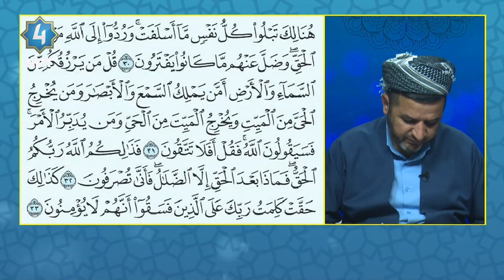جوان خوێندنەوەی قورئانی پیرۆز - سورەتی یونس، ئایەتی ( 30 - 33 )